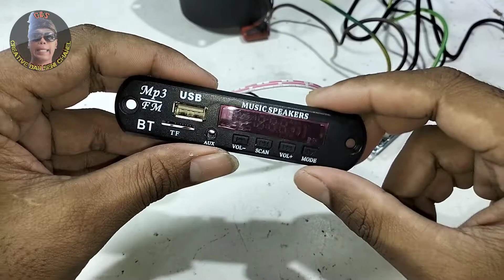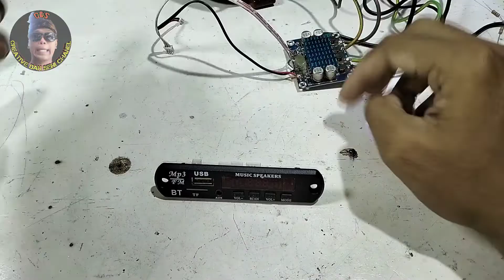cara tambahkan tone control pada modul mp3 player mic || TUTORIAL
cara tambahkan tone control pada modul mp3 player mic

cara mudah
cara simple
cara gampang
cara cepat
cara lihai